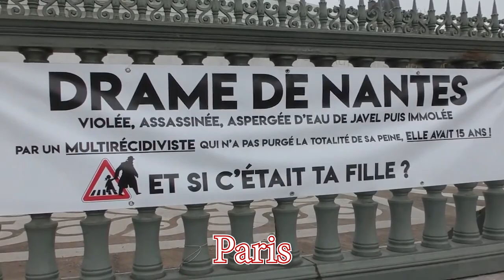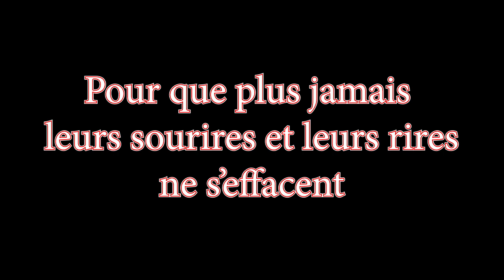Nous allons y arriver !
Notre chaîne principale a été bloquée pour une publication datant de plusieurs mois, elle concernait l'Adrénochrome.
Nous avons donc ouvert une nouvelle chaîne au même nom.

👉Extrait d'un reportage qui n'est pas moins puissant que celui d'Élise Lucet, viols d'enfants, la fin du silence

👉Court extrait de la version 2020 du film interdit à sa sortie «Les ballets écarlates» réalisé par Jean-Pierre Mocky (1 minute 07)

👉MALADE POUR RESTER EN PRISON : Cet homme l'affirme (philippe Pascot), il aurait vu le rapport de Police, Balkany a mis son kiki dans la bouche d’une dame en la menaçant avec un 357 Magnum (arme de poing), (1 minute 05)

👉 UNE GENDARME ASSASSINÉE dans sa caserne (24 septembre 2011).
Pour la Gendarmerie qui a enquêté sur la Gendarmerie, il s'agit d'un suicide (3 minutes 20)
Lors du déménagement de l'appartement du drame, la famille a découvert une seconde douille !!!
Elle demande très logiquement la réouverture de l'enquête.

👉LES RÉSEAUX PÉDOCRIMINELS sont protégés par le système (politique, juridique, médiatique...) Ils sont tous au courant (4 minutes 32)

👉UN JUGE POUR ENFANTS (Dijon), proposait le viol de sa fille de 12 ans sur un site libertin (1 minute 31)

👉PEU COURANT : extrait du reportage "Zandvoort, le fichier de la honte" présenté par Karl Zéro (1 minute 11)

Éveillez-vous et éveillez vos voisins !

Si de bonnes âmes souhaitent nous aider dans notre combat contre les réseaux pédocriminels protégés par le système,  vous pouvez être efficace en ne faisant que copier ce commentaire pour le coller sous n’importe quelle vidéo.

Par avance nos enfants vous remercient.

Pour faire un copier/coller :

 ⁃ Vous sélectionnez le message.
(Clic gauche avant le premier caractère du commentaire, vous restez appuyé sur ce bouton gauche, vous ne le relâchez qu’après être descendu et vous être positionné après le dernier caractère)
Théoriquement, le message doit apparaître grisé.

Vous faites maintenant un clic droit sur le message et vous sélectionnez «copier».

Vous vous rendez maintenant sous une vidéo quelconque dans la zone de commentaire.
Vous faites un clic droit dans cette zone et vous sélectionnez «coller».

Le tour est joué, vous avez participé !
Merci.